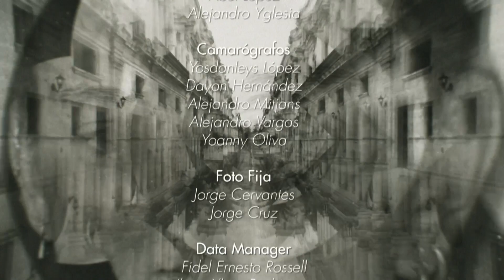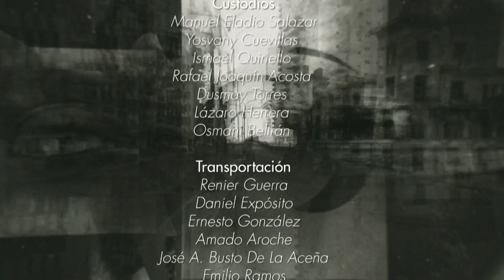LOS HIJOS DE PANDORA | CAPITULO 45 | La Novela Cubana